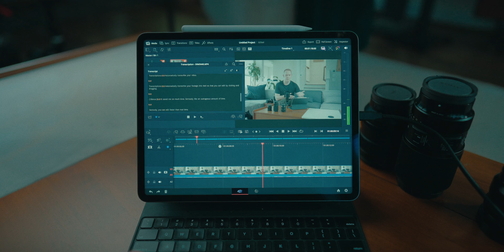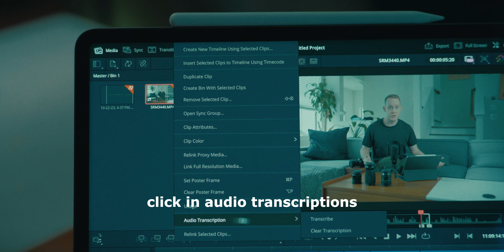Save hours editing video. 👀 Text based editing | Transcriptions.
Transcription editing / text based editing is incredible. With Davinci Resolve and Premiere Pro, you can have your footage automatically transcribed into text. Then use that text to edit your videos... highlight text, click and drag, delete, etc. and your timeline will fill-up in no time.

It is a much easier way to chop up dialogue into a coherent edit and saves me hours in putting together these videos.

It's goofy, but try it!